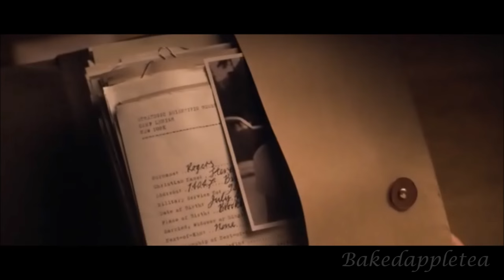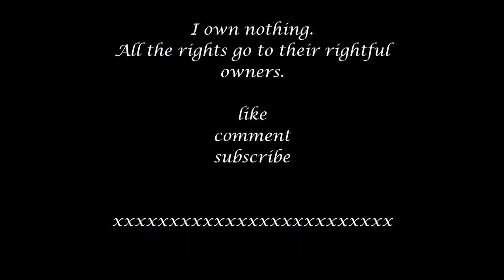Peggy Carter and Steve Rogers // Wildest dreams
Song cover by Taylor Buono.